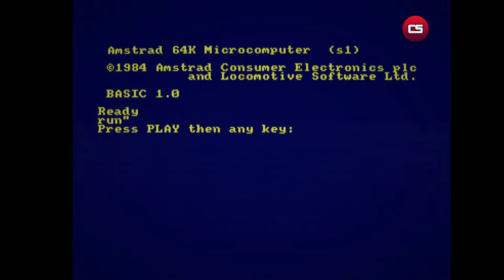Mabus Mania (2021) para Amstrad CPC (Comentado)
Mabus llega a casa después de un duro día de trabajo dispuesto a jugar a sus videojuegos favoritos pero su mujer ha decidido hacer limpieza y ha sacado fuera de casa todos sus videojuegos retro.

Ayuda a Mabus a recuperarlos todos antes de que sea demasiado tarde.

CONTROLES:
O: Izquierda
P: Derecha
Espacio: Salto

El juego tiene dos finales diferentes, podrás superarlos?

CREDITOS:

Un juego de Hicks 2021
Código, gráficos e idea original:  Oscar Llamas (Hicks)
Pantalla de carga Amstrad CPC: Javy Fernandez (Defecto Digital)
Integración música versión cpc: Fran Gallego (Profesor Retroman)

Testeado por:
Miguel Ángel Castillo (Mabus)
Juan Pablo Mena (Indelain)
Agradecimiento especial para Ángel Colaso (Roolandoo) por su paciencia xD
Juego creado con AGD 4.7

Dedicado a Oscar Jr.